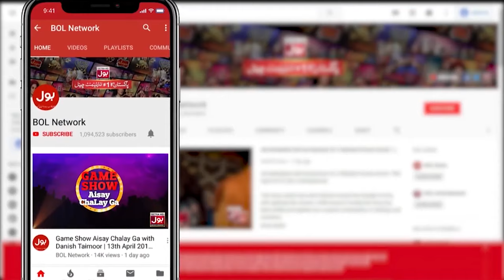Maaz Safder Son Basil's Birthday or Valima? | Social Media Viral Video | BOL Entertainment